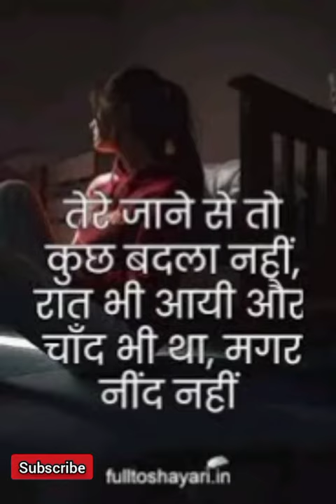koi apko neecha dikhane chahe to apnaye ye tips..motivationalvideo#hindikavita#swatiawasthi